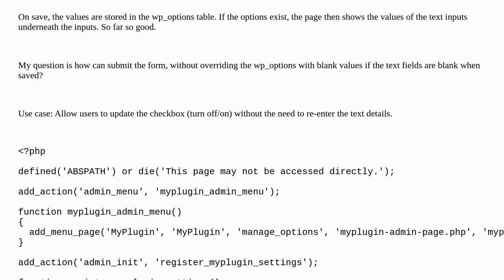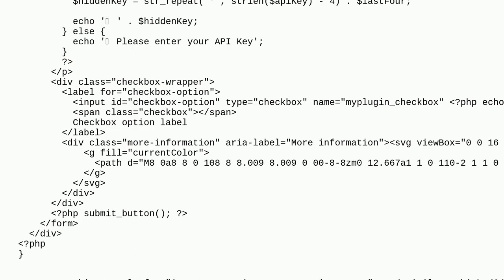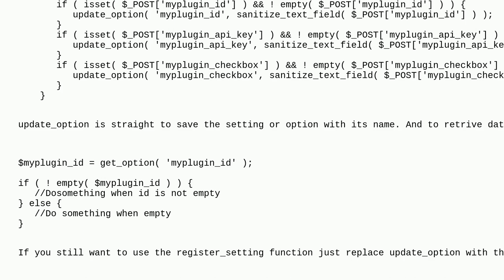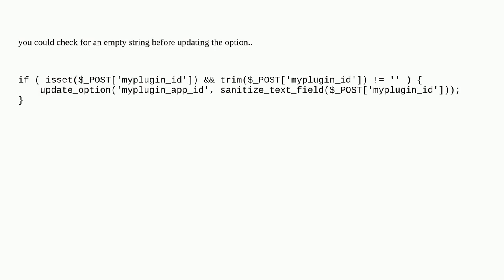Wordpress: Ignore "empty" fields when saving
Ignore "empty" fields when saving

A special thanks goes out to the awesome community

  admin-menu settings-api options